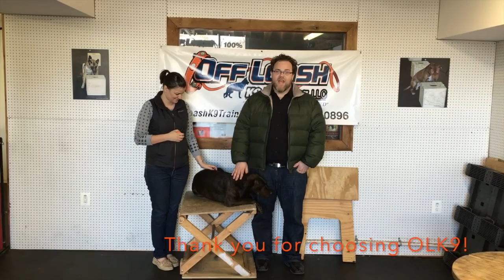Dog Reactive, Tank! Dog Reactive Training in Virginia | Dog Aggressive Dog Virginia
shock collars
new hampshire
santa monica california
ecollar training

jacksonville, nc
northern new jersey
Massachusetts
new hampshire

Louisville Kentucky